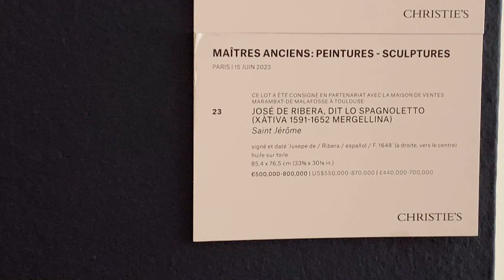"San Jerónimo" del español José de Ribera, vendido por dos millones de euros en París. EFE